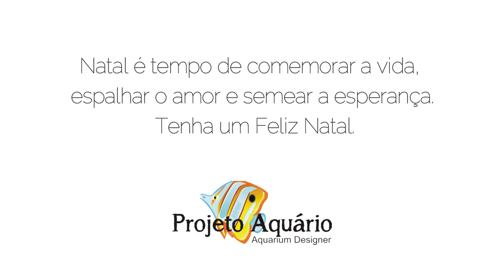Mensagem de natal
Nossa mensagem de feliz natal e um próspero ano novo a todos os clientes e amigos que fizeram mais uma ano da Projeto Aquário Recife.